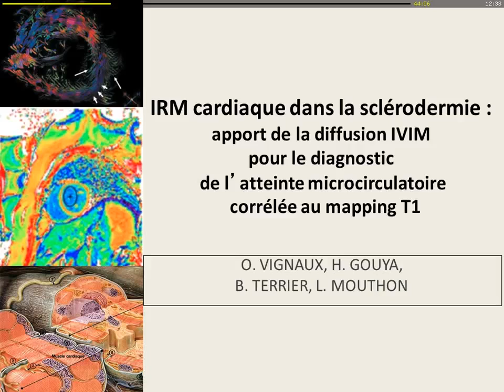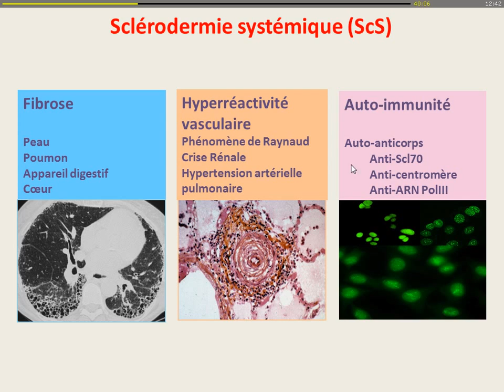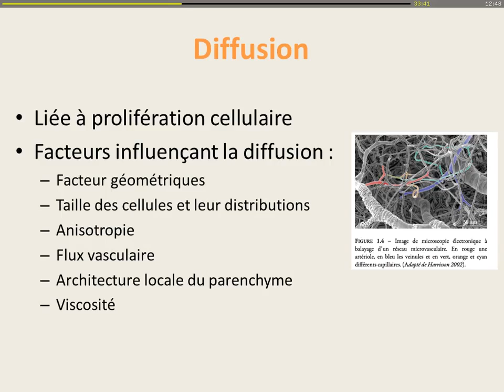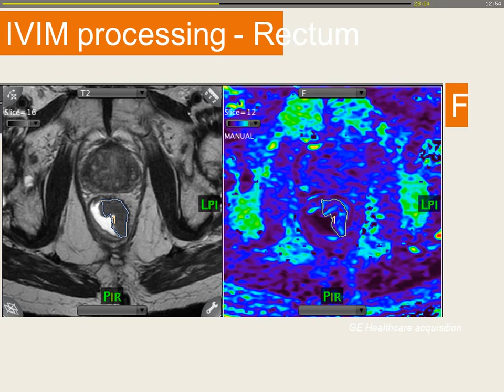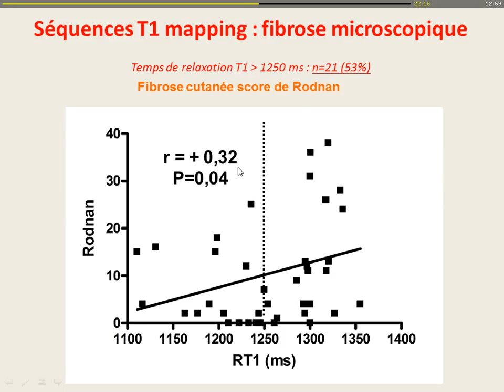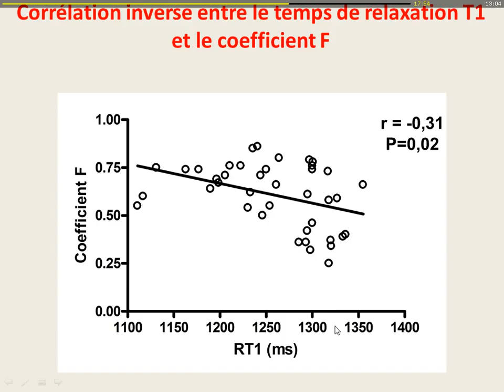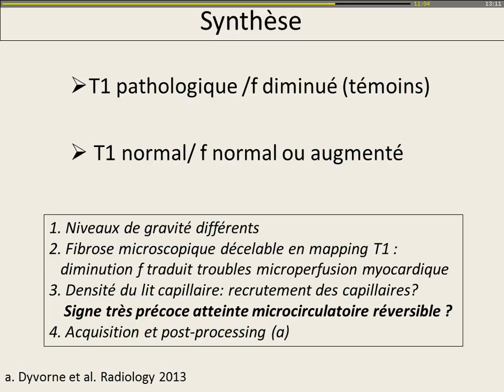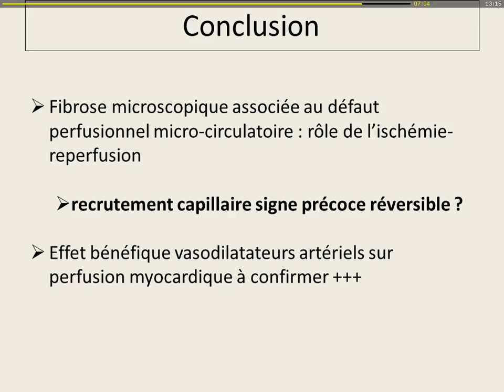Apport de l’IRM cardiaque au cours de la sclérodermie systémique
JFR 2015 - Symposium Olea Medical IRM CARDIAQUE

Professeur de Radiologie, Hôpital Américain de Paris, France